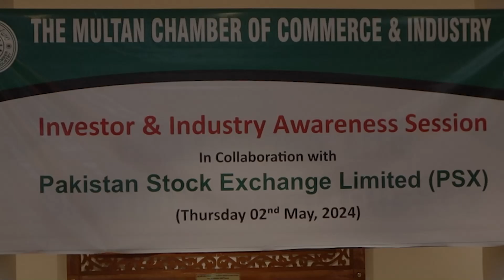Multan chamber of commerce or PSX ke Tawon se Agahi Seminar..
ایوان تجارت و صنعت اور پاکستان سٹاک ایکسچینج کے تعاون سے کاروباری حضرات کے لیے آگاہی سیمینار منعقد کیا گیا جس میں ریجنل ہیڈ پاکستان سٹاک ایکسچینج اور منیجر آپریشنز نے شرکت کی اور جسے تاجر حضرات نے خوب سراہا

Welcome to SG News, your ultimate source for breaking news updates, in-depth analysis, and captivating stories from around the world. Stay ahead of the curve with our timely coverage of the latest headlines, exclusive reports, and comprehensive insights into the ever-evolving global landscape. Our team of dedicated journalists and expert commentators bring you the most relevant and unbiased news coverage, ensuring you are well-informed on the topics that matter.